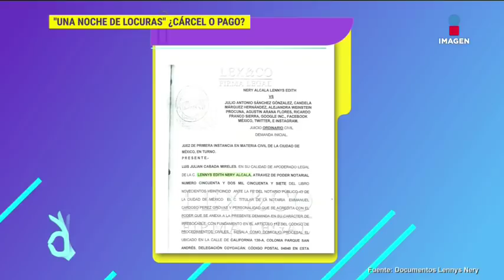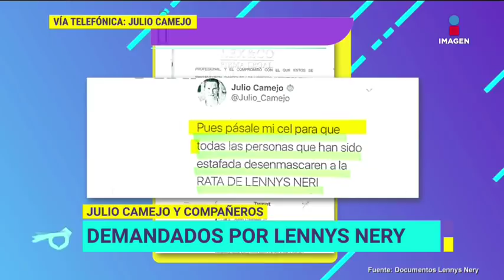¡Julio Camejo no se retracta de acusaciones contra Lennys Nery! | De Primera Mano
El elenco de la obra 'Una noche de locura' podría perder una gran cantidad de dinero por la demanda que hicieron en contra de la productora Lennys Nery, Julio Camejo no se retracta de la demanda y se comunica vía telefónica